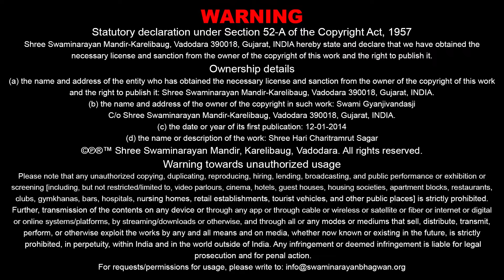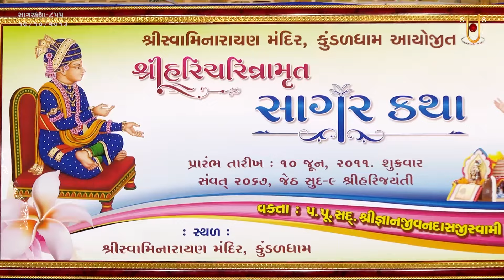Sagar Katha - 855 | સાગર કથા - ૮૫૫ | Pur - 12 | 19 Oct 2013 | Gyanjivandasjiswami - Kundaldham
Title: Janya Jeva Paramhansona Itihas
Guj. Title: જાણ્યા જેવા પરમહંસોના ઇતિહાસ
Granth Chapter - Sub Chapter: Pur 12 - Tarang 06
Granth Name: Shree Hari Charitramrut Sagar
Granth Author Name: Adharanand Swami
Type: Katha
Category: Granth Katha
Orator: Gyanjivandasjiswami - Kundaldham
Sabha Type: Morning Sabha
Sabha Number: 855
Event Date: 19 Oct 2013
Location: Swaminarayan Mandir, Kundaldham